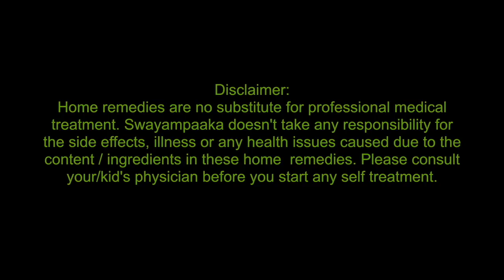Drink for Iron deficiency | Home Remedy for Anemia | Mane Maddu in Kannada | beetroot spinach juice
Home remedy for anemia
Anemia is condition where we have low level of  hemoglobin in the blood. Anemia is the most common condition among women, children and people with chronic diseases.
Anemia can be hereditary as well.
This is simple remedy to maintain the good level, please make sure to consult the doctor to know which type of anemia you have and discuss with your physician as well.
wash and peel the skin of beetroot.
take 4 pieces (around 2 inches each)
10 to 15 palak leaves/spinach (washed)
3/4 cup water
chop and grind beetroot with spinach without adding water.
then add water and grind,
drink this Spinach beetroot juice in the morning on empty stomach